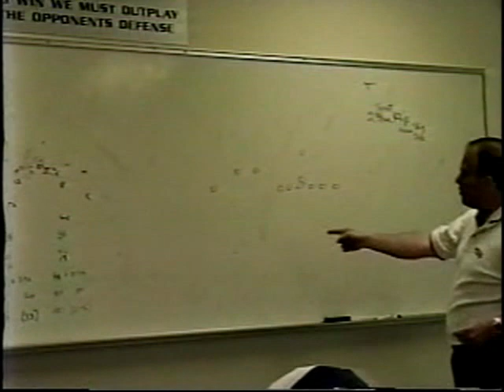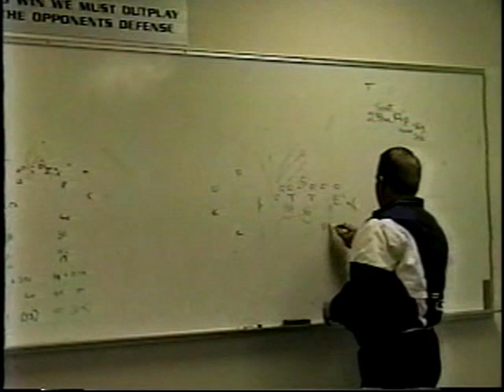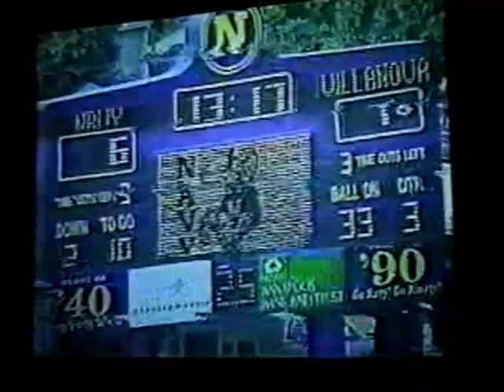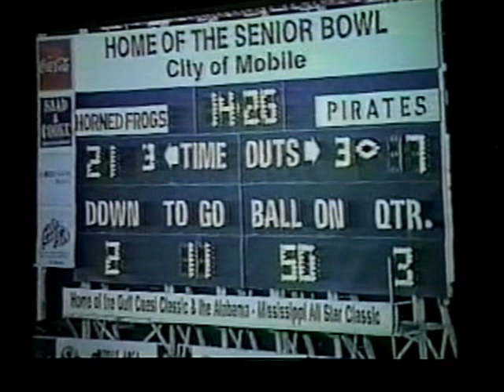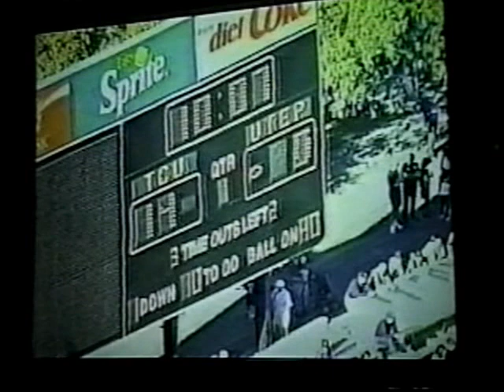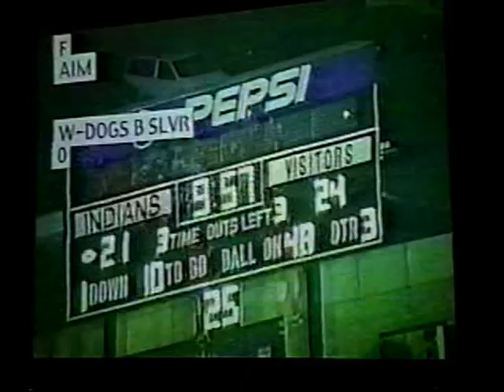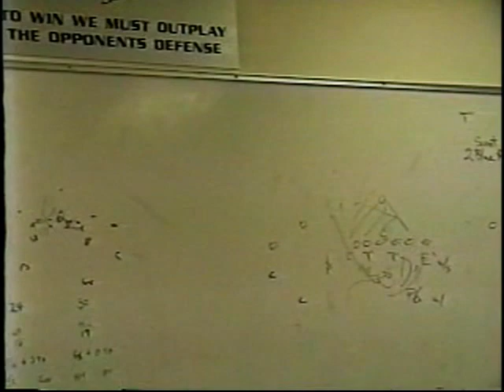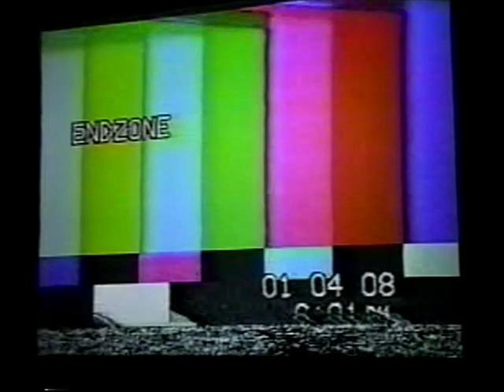Gary Patterson - TCU Defense (Part 6)